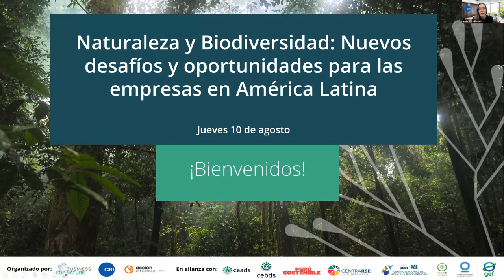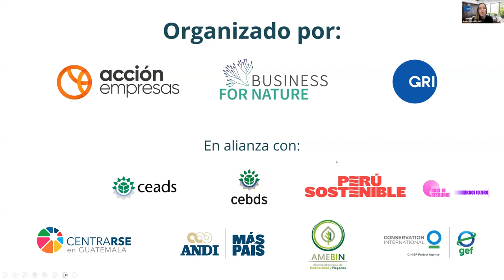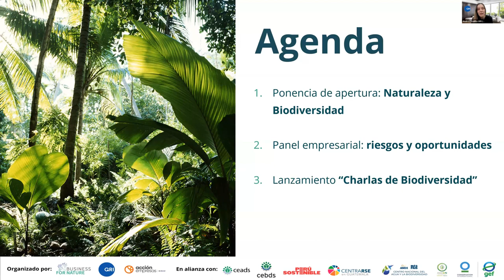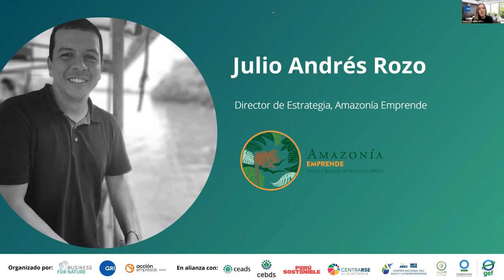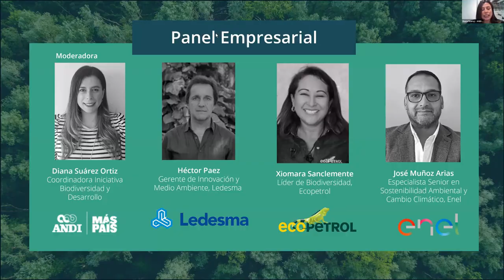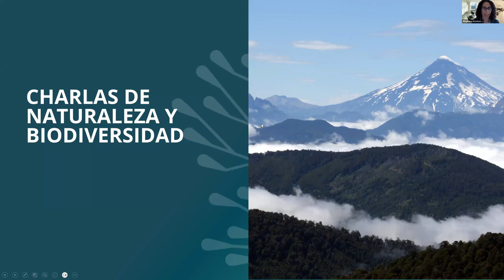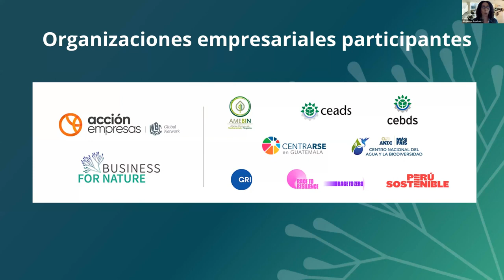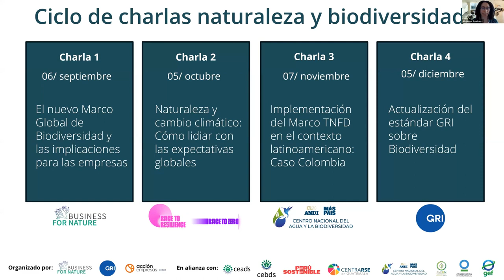Naturaleza y Biodiversidad: Nuevos desafíos y oportunidades para las empresas en América Latina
Este seminario web abordó la sensibilización de las empresas en América Latina respecto a los fundamentos de la biodiversidad, así como a los desafíos y las posibilidades que la naturaleza brinda al entorno empresarial en la región.

Fue coorganizado por el Global Reporting Initiative (GRI), Business for Nature y Acción Empresas, entre otras organizaciones aliadas.